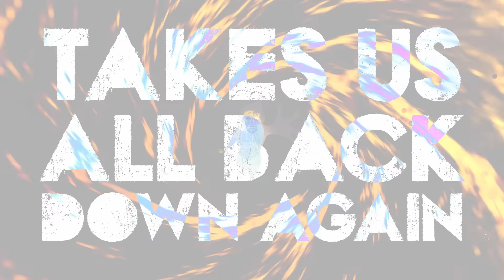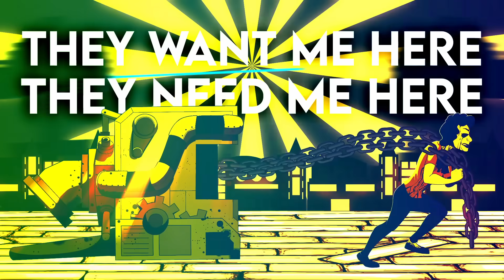BENDY AND THE DARK REVIVAL SONG - Are You Proud Of Me Now LYRIC VIDEO - DAGames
Available On Digital Stores Now!